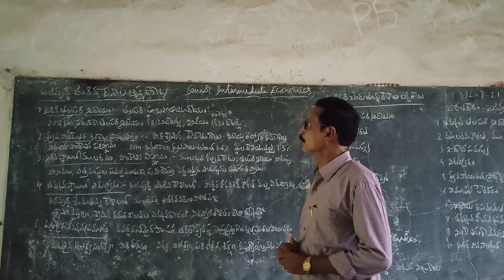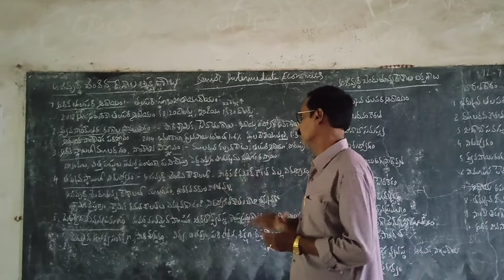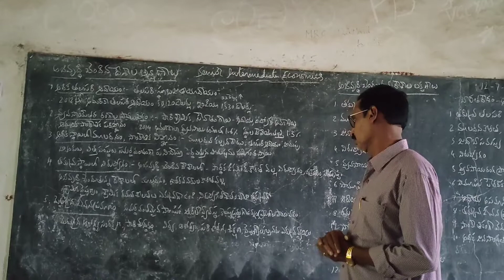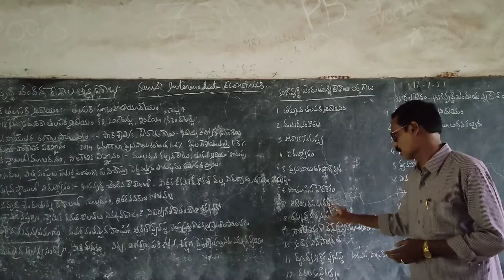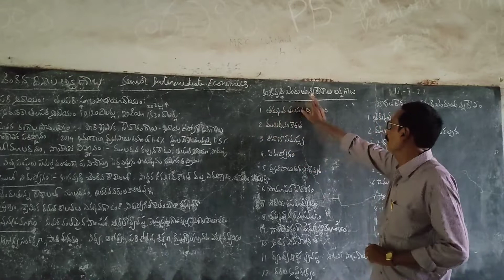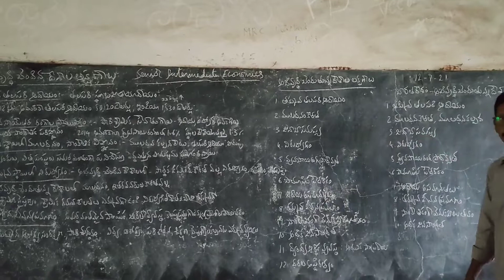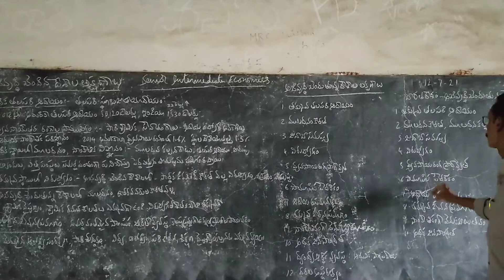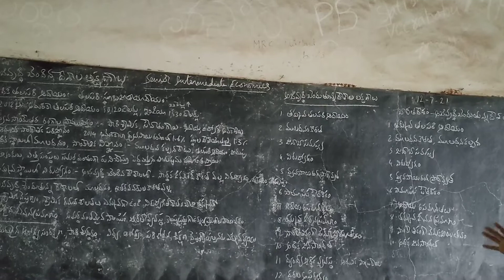ఇంటర్మీడియట్ ద్వితీయ సంవత్సరం అర్థశాస్త్రం భారత దేశం ఉదాహరణగా అభివృద్ధి చెందుతున్న దేశాలలక...